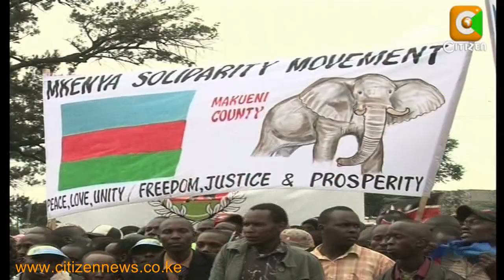Maina Njenga Mkenya Solidarity Party Launch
There was definitely a whiff of orange in the air, as former mungiki leader Maina Njenga's Mkenya Solidarity Party was launched at Kamukunji grounds. Njenga launch of the party is the clearest indication yet that he is ready to seek an elective position in the forth coming general election. And as Chris Thairu reports, the party's main agenda is to tackle the challenges faced by the youth and to preach peace across the country.